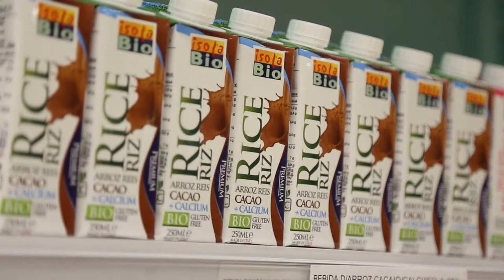Los alimentos orgánicos también están presentes en Alimentec 2016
Alimentec 2016
Del 8 al 11 de junio en Corferias